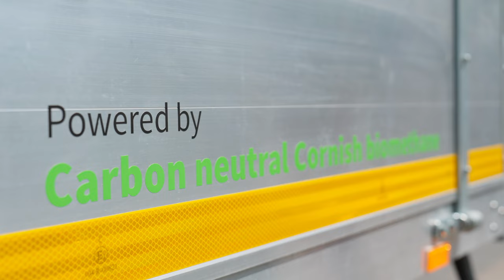The Power of Cornwall - Featuring Simon Reeve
Harnessing the power of Cornwall is essential to the UK’s journey to net zero; the region presents the UK with a concentration of investment opportunities and a unique chance to achieve its green ambitions.
‘The Power of Cornwall’ film, featuring TV presenter Simon Reeve, showcases these opportunities, including floating offshore wind (FLOW), critical minerals, geothermal, and biofuels, and demonstrates how the region’s heritage and rich natural capital can help power the future with green alternatives.